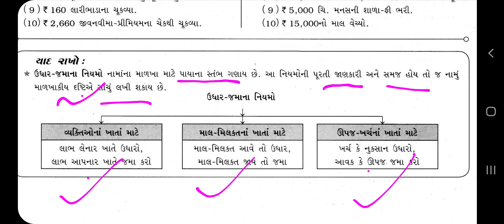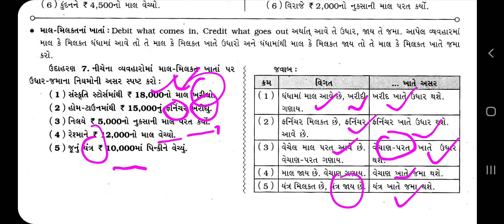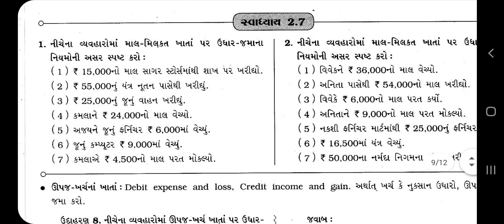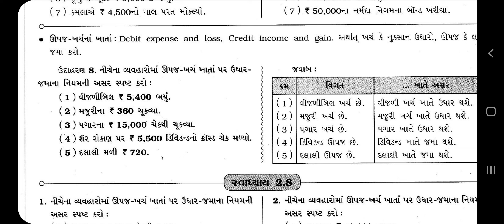ધોરણ 11 || વિષય :- નામાનાં મૂળતત્વો || પ્રકરણ 2 || ઉધાર જમા ના નિયમો